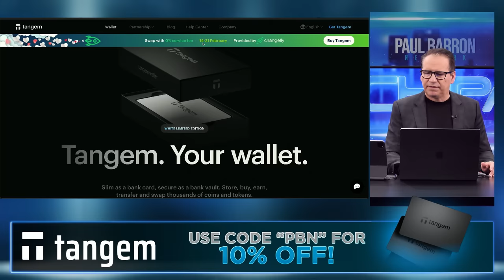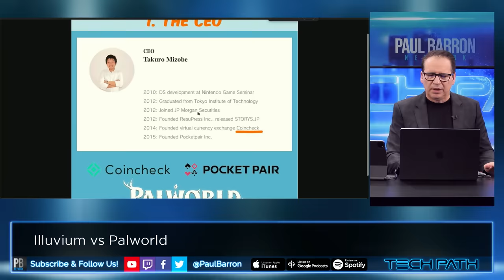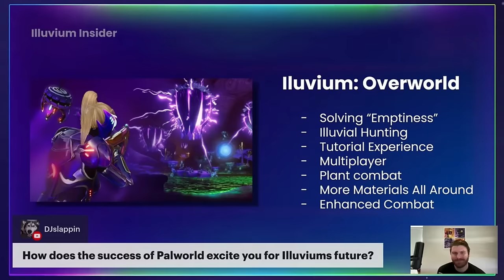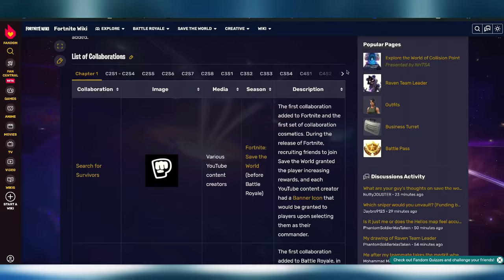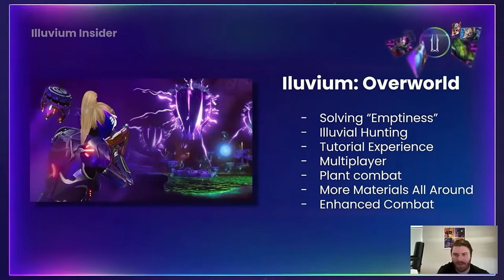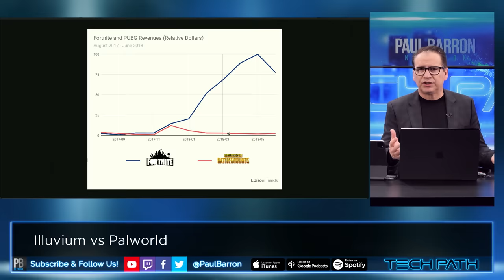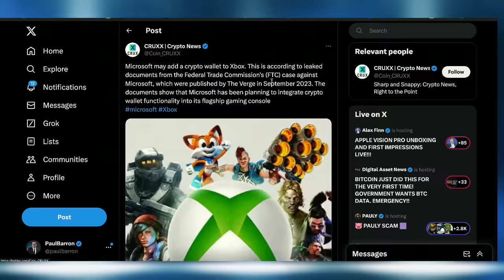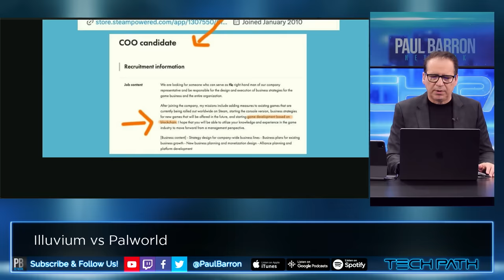Illuvium Rushes To Copy Palworld Success🔥 Microsoft NFTs Coming🚨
During a recent Illuvium video Kieran Warwick announced major changes coming to Illuvium's gameplay and strategy moving forward. These change reflect ongoing community feedback that Palworld's massive success may have front-run Illuvium overnight. But could Palworld already be planning NFT integration?

00:00 intro
00:19 Sponsor: Tangem
01:08 Palworld 19 Million Players
01:40 Palworld CEO is Crypto Founder
03:09 Illvium Responds To Palworld
04:42 Palworld Massive Roadmap
05:21 Fortnite IP Strategy
06:09 Pal Culture Exploding
06:32 Illuvium Copying Palworld
07:40 Copying is Fine
08:10 Auto-Battler Abandoned?
08:48 Fortnite vs PUBG
09:18 Microsoft Aquisition Coming?
09:49 Microsoft Edge Wallet
10:11 Xbox Crypto Wallet
10:39 Phil Spencer Likes NFTs
11:06 Palworld CEO on Web3 Elements
11:52 Nintendo Should Be Scared
12:15 Palworld Hiring Blockchain Team
12:59 outro